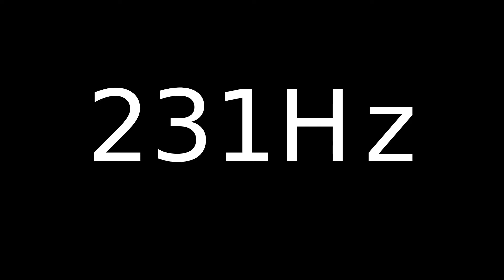Speaker Sound Test 231Hz